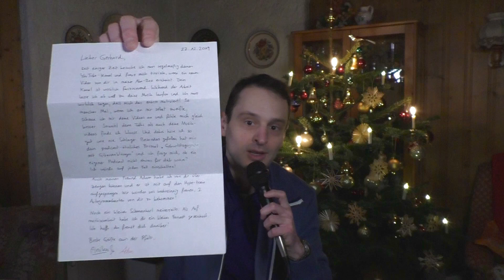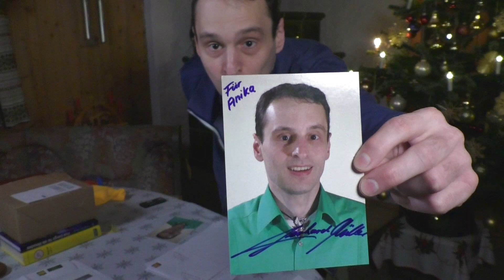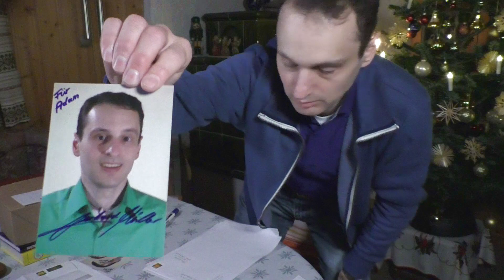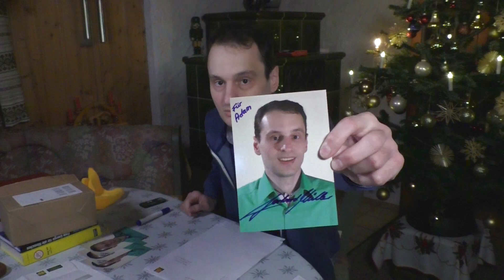Post von Anika & Adam · Anika hat mir ein kleines Fanart gezeichnet!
Brief wird vorgelesen, und darauf eingegangen. Außerdem werden am Ende noch Autogrammkarten geschrieben und in Rückumschlag getan